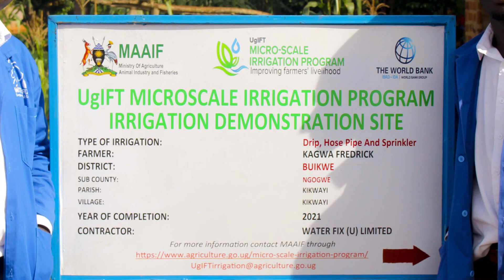Micro Scale Solar Powered Irrigation | Climate Smart | The Secret To Sustainable Agriculture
Mr. Kagwa a Farmer in Buikwe District, Central Uganda, is one of the many Famers who have had their Farming experience totally transformed by the irrigation services provided by WaterFix Engineering.  WaterFix Engineering is Committed to Touching and transforming the Quality of Farming into sustainable agriculture, by providing reliable Water For production Equipment.